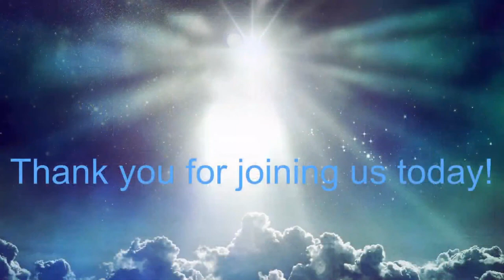2021 04 01 Maundy Thursday Service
Hopewell United Methodist Church
Milledgeville, GA